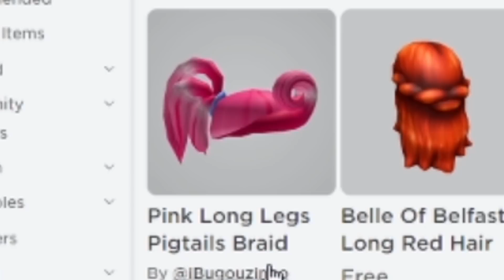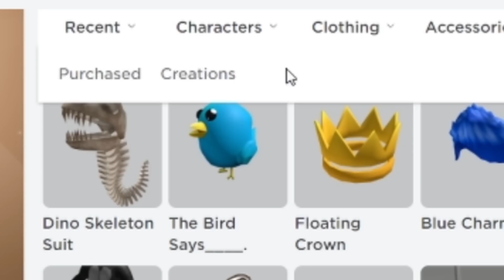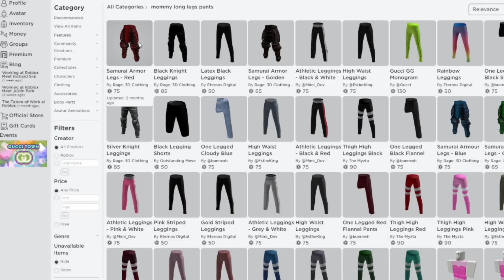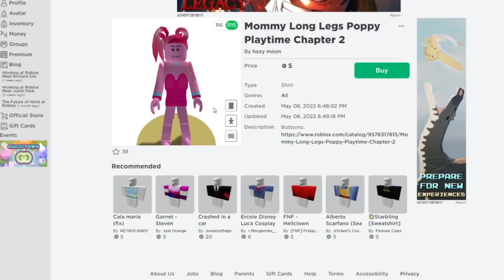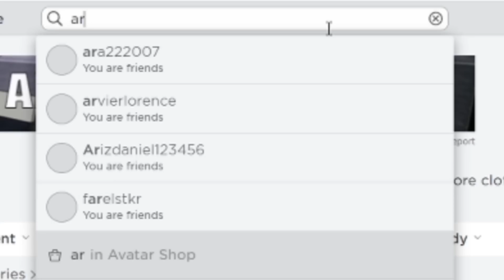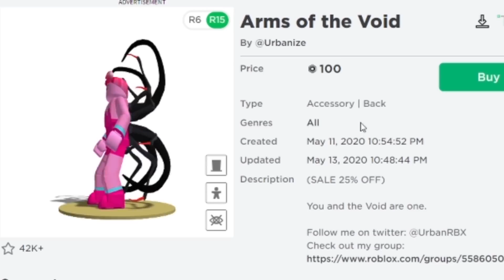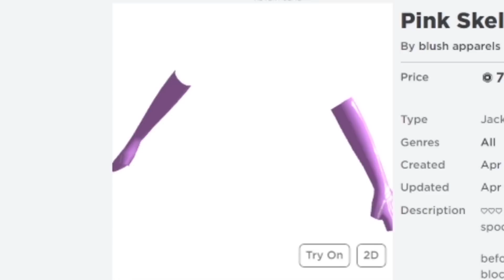ASLI KEREN BANGET AKU BERHASIL BUAT SKIN MOMMY LONG LEGS HABISIN SEMUA ROBUX DI ROBLOX!!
VIDEO SEBELUMNYA: